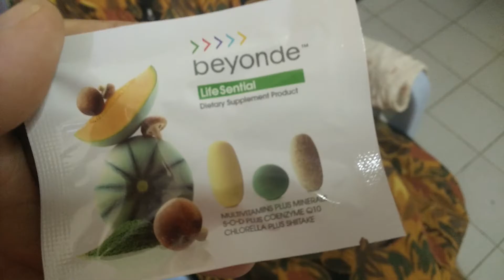สิ่งที่แม่ผม "ขาดไม่ได้เลย" Life Sential